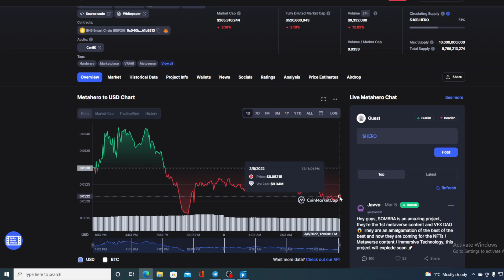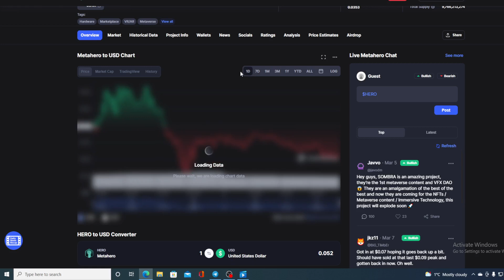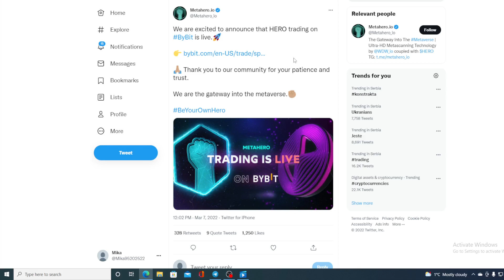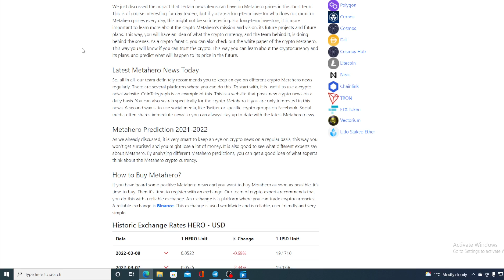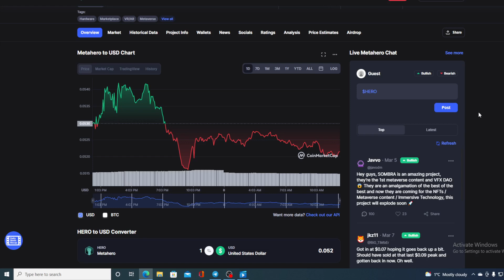METAHERO BAD NEWS: LAST WARNING FOR HOLDERS! (PRICE PREDICTION NEWS TODAY 2022)